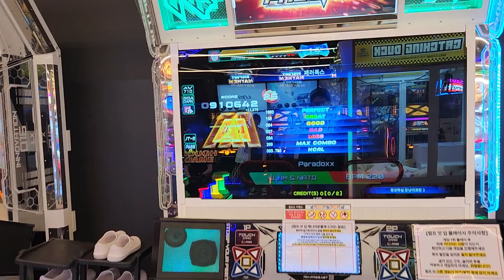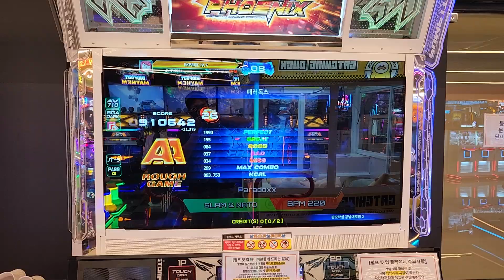Paradoxx S26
Break on
910,642 AA
37 bad 34 miss RG
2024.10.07